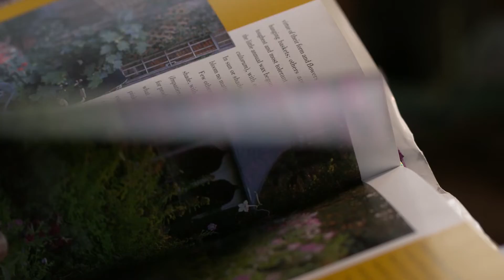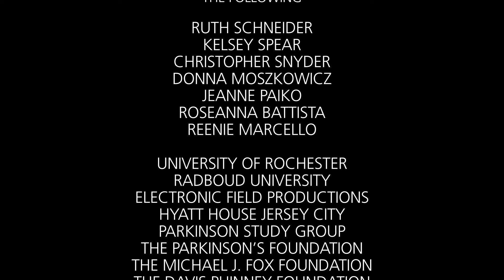Apathy and Parkinson's: Season 2, Episode 4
**¡Ahora todos los videos de la segunda temporada de ParkinsonTV tienen subtitulos en español!**

Join our panelists Bas Bloem, Nabila Dahodwala, Leonore Gordon, and Myra Kooy for a conversation about apathy, a symptom of Parkinson's often confused with depression but critical to recognize, and watch Robert Sanders tell his story.

Season 2 of ParkinsonTV is focusing on mental health, with episodes on depression and anxiety, psychosis, impulse control disorders, and apathy. Re-watch all of the episodes on our YouTube channel!